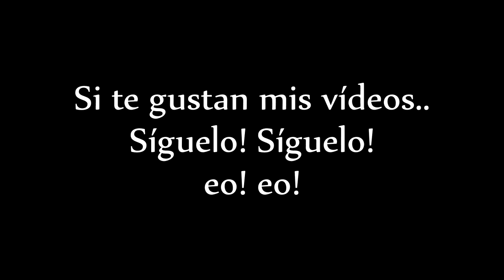A cuchillo y fuego amigo en Hangar 2.0! - WARFACE [Gameplay en español 1080p 60fps]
Después del VS a desfibriladores, llega...a cuchillo! con...surprise! :D
Con dimixta, ByBraisus, Mr.-CoCo-, Alex-geimer72, jalfa15 y GaizkaProLider!
Y si te gustan muuucho, puedes COMPARTIRLOS, que it's free! :)